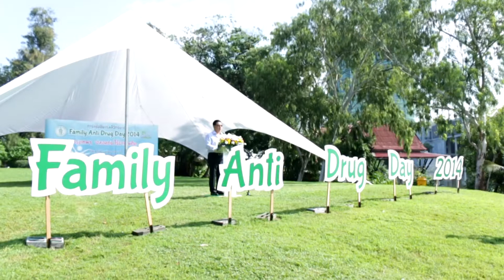กทม. จัดแรลลี่จักรยานต้านยาเสพติด ณ สวนรถไฟ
(27 ก.ย. 57) ณ สวนวชิรเบญจทัศ เขตจตุจักร : นายอมร กิจเชวงกุล รองผู้ว่าราชการกรุงเทพมหานคร เป็นประธานในพิธีเปิดกิจกรรมการแข่งขันแรลลี่จักรยาน “Family Anti Drug Day” ซึ่งเป็นหนึ่งในกิจกรรมตามโครงการประชาสัมพันธ์การดำเนินงานการป้องกันและแก้ไขปัญหายาเสพติดของกรุงเทพมหานคร โดยเปิดโอกาสให้คนในครอบครัวได้ใช้เวลาว่างร่วมกันในการแข่งขันแรลลี่จักรยานที่มีการสอดแทรกเนื้อหาความรู้เกี่ยวกับยาเสพติด โทษและอันตรายต่างๆ รวมถึงการป้องกันตนเองและครอบครัวให้ห่างไกลจากยาเสพติด ซึ่งผู้เข้าร่วมกิจกรรมกว่า 300 คน จะได้รับความรู้เหล่านี้ผ่านฐานเล่มเกมที่จัดขึ้นภายในสวนรถไฟ